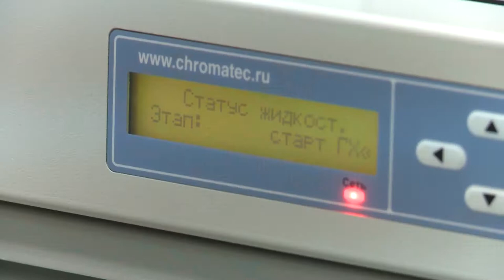Борьбу с распространением незаконных наркотических средств обсудили на совещании.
Совещание в режиме видеоконференции провел министр внутренних дел страны Владимир Колокольцев.